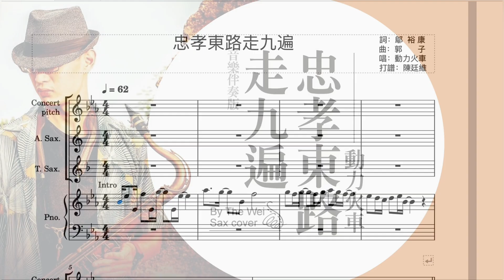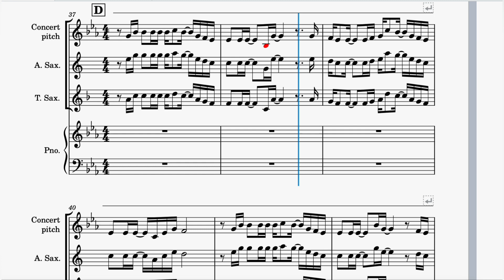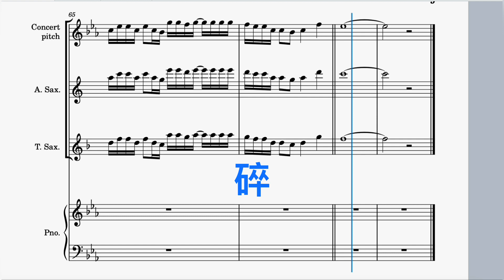忠孝東路走九遍 Eb 音樂伴奏（改編）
忠孝東路走九遍
動力火車

作詞：鄔裕康
作曲：郭子

伴奏製作/混音/錄音：陳廷維
視覺設計：呂育鍵

這城市滿地的紙屑
風一刮像你的嫵媚
我經過的那一間鞋店
卻買不到你愛的那雙鞋

黃燈了人被趕過街
我累的攤坐在路邊
看著一份愛有頭無尾
你有什麼感覺

耳 聽見的每首歌曲都有我的悲
眼 看見的每個昨天都有你的美

哦～忠孝東路走九遍
腳底下踏著曾經你我的點點
我從日走到夜 心從灰跳到黑
我多想跳上車子離開傷心的台北

忠孝東路走九遍
穿過陌生人潮搜尋你的臉
有人走的匆忙 有人愛的甜美
誰會在意擦肩而過的心碎

你有什麼感覺

忠孝東路走九遍
誰會在意擦肩而過的心~~碎~~~